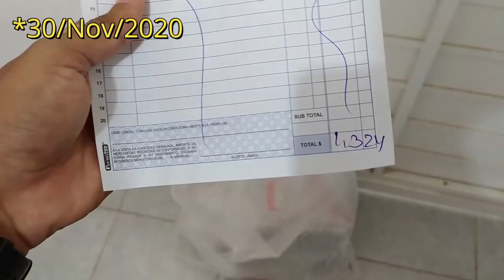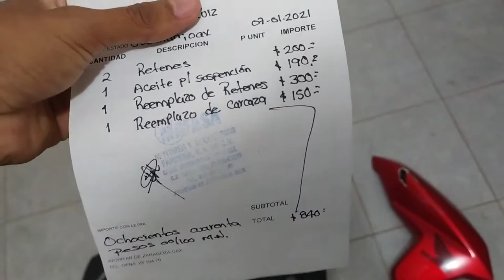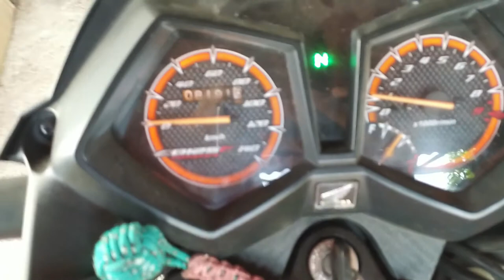Honda cb125F twister ¿Cuánto costó arreglarla?🤔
Después de un accidente cuento mi experiencia del como fue arreglar la moto, los costos que tuvieron, el tiempo que tarde en hacerlo y comparé los precios con su competencia Italika 125z.